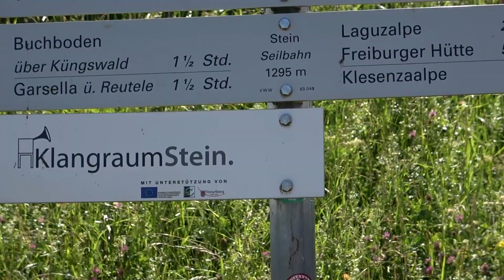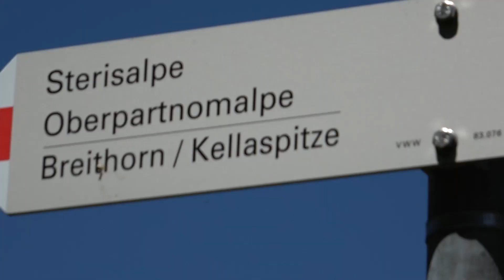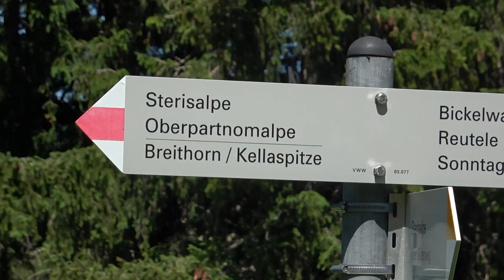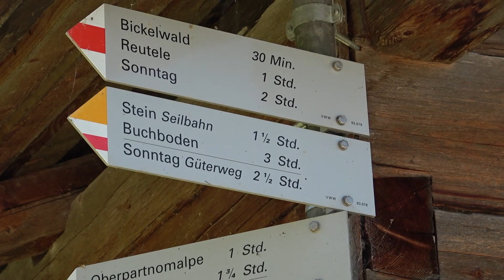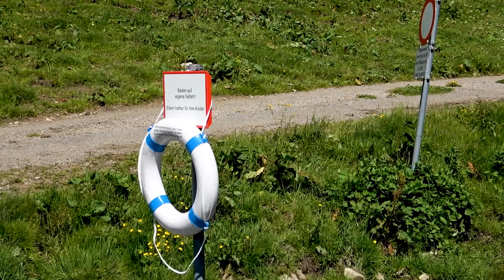Biosphärenpark - Großes Walsertal: 4-Alpen-Wanderung/Stein-Steris-Oberpartnom-Unterpartnom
Sonntag/Stein - Steris Alpe - Oberpartnomalpe (Breithornhütte)
Biosphärenpark Großes Walserstal

Was ich schon länger vorhatte, mit der Seilbahn Sonntag-Stein ins Wandergebiet im Biosphärenpark Großes Walsertal - heute (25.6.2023) endlich umgesetzt. :-)
Komfortabel spart man sich 400 hm mit der Seilbahn von Sonntag (900 m) aus, die zur Alpe Stein auf 1300 m fährt. Von der Alpe Stein ging es über einen rot-weiß-markierten Wanderweg zunächst steil den Wiesenhang unterhalb des Sessellifts hoch und dann hinein in den Wald über einen schmalen abwechslungsreichen Pfad (Schwindelfreiheit und Trittsicherheit erforderlich, da zum Teil sehr abschüssig) zur Alpe Steris, die sich unterhalb der Kellaspitze(2017 m), der Wangspitze (1766 m) und des Breithorn (2081 m) befindet und beliebter Ausgangspunkt für viele Wanderungen ist. Im Steris-Stüble wird für das leibliche Wohl gesorgt.  Beim Alpkeuz befinden sich Sitzgelegenheiten mit Tisch und ein öffentliches WC gibt es nebenan.
Nach kurzer Rast bei der Steris Alpe ging es dann weiter Richtung Breithornhütte(Oberpartnomalpe) auf 1680 mit Speichersee (1700 m) auf rot-weiß-markiertem zunächst breitem Weg, der dann vor einer Kuhherde, die sehr neugierig näher kam, endete und in einen schmalen Pfad teilweise durch sehr schönes Gelände mit vielen Blumen zwischen Latschen überging. Die Kühe setzten sich alle in meine Richtung in Bewegung und eine davon konnte es nicht lassen, zu schnüffeln (vermutlich Salz). Ganz geheuer war mir dabei nicht und so ging ich ein Stück des Weges wieder zurück, querte den Hang nach unten und kam dann auf besagten Wanderweg.
Etwas oberhalb der Oberpartnomalpe befindet sich auf ca. 1700 m ein kleiner Speichersee, der auch auf eigene Gefahr als Badesee genutzt werden kann. Nach kurzer Inspektion ging es dann zunächst Richtung Unterpartnomalpe auf einem breiten Forstweg und dann unterhalb des Sesselliftes einen Wiesenpfad hinunter zur Bergstation Stein.
Von da wieder gemütlich ins Tal. Die letzte Fahrt ist um 17.30 h. Berg- und Talfahrt kosten 17,50 Euro. Parkplätze (Kostenlos) direkt bei der Talstation der Bergbahn.

ca. 11 km (Garmin hatte keinen Akku mehr) und 543 hm
Man kann auch mit dem Wanderbus (Großes Walsertal) zur Alpe Steris hochfahren (Einweg: 10 Euro, Hin- und Retour 17 Euro pro Erwachsenen). Für den Individualverkehr ist die Straße von Sonntag nach Stein/Steris/Unterpartnom/Oberpartnom gesperrt.